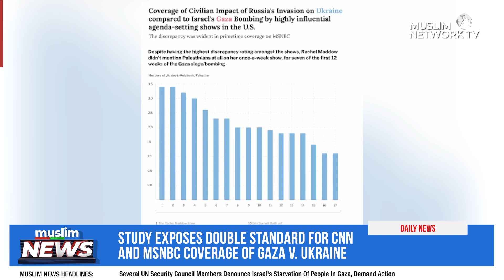Study Exposes Double Standard For CNN And MSNB Coverage Of Gaza V Ukraine